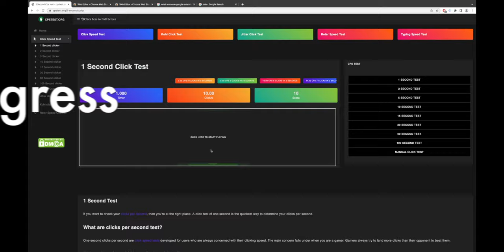When your friend "hacks" in cps test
Hi guys again this is a 2k video so the quality will be still bad. BTW SORRY FOR THE NO MUSIC SOMETHING WENT WRONG ENJOY!